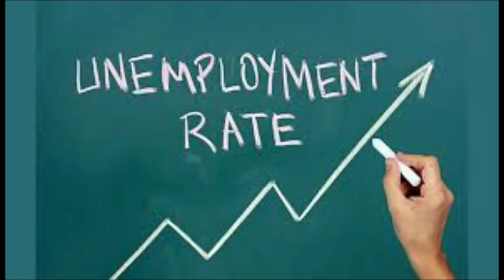ఏపీ గ్రామ వాలేంటర్ల పోస్టులకు దరఖాస్తు ఆహ్వానం! 4 లక్షల ఉద్యోగాలు! Telugu all in one channel 9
SBI JOBS, 2019 April SBI JOBS, SBI syllabus, IBPS notification 2019, group exames, group D Jobs, latest Jobs,banks notification 2019

హై ఫ్రెండ్స్ ఏపీ గ్రామ వాలెంటర్ల్ పోస్టులకు నోటిఫికేషన్ వెలువడింది
ఏపీ grama valentars jobs, grama valentars last date,grama valentars qualifications,grama valentars exams pattern,grama valentars salary,grama valentars 2019ap,ap grama valentars 2019,ap latest Jobs 2019,ap DSC postings 2019

2019 రైల్వే లో లక్ష ఉద్యోగాలు!  పూర్తి వివరాలు, railway syllabus 2019, railway exames dates 2019, railway exames